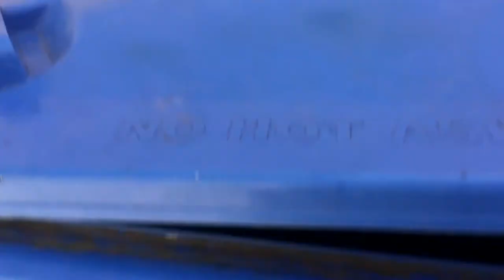Whittier trash cans